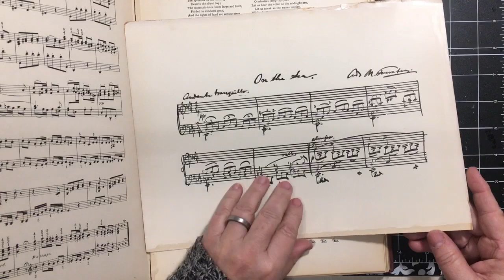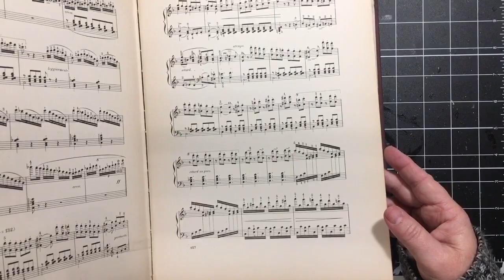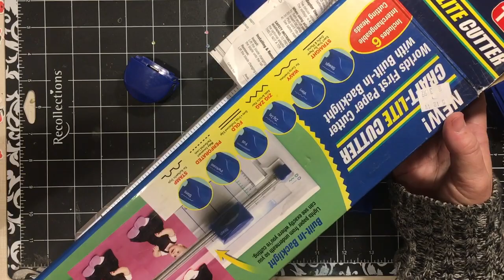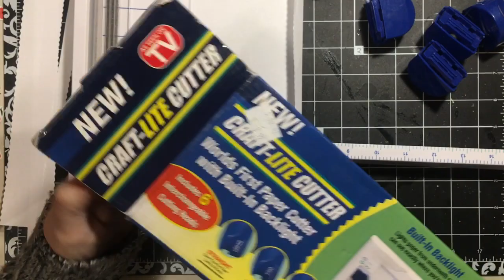Goodwill haul and rotary cutter review | dearjuliejulie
I got just a few items at the goodwill this week here they are...  I picked up this cutter last year and put it away, took it out today and tried it and it is awesome...  Check out all that it does...  (I actually have 2 of the bases as my kiddo got me one also though it was missing the blades.   I have it set up with the fold piece on it all the time now...   Enjoy!!  *julie...
Here is the supply list so you can follow along and make your own junk journal with the kit or without…